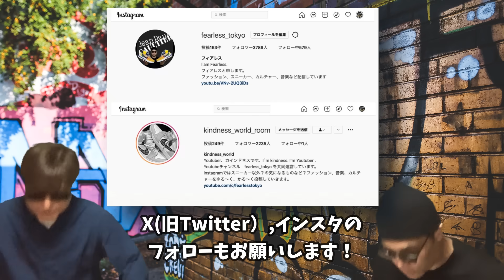ゲリラリストック！エアジョーダン4 ！Jean Paul Gaultier x Sacai x Nike VaporWaffle Woven DR5209-100 DR5209-300 Air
ゲリラリストック！エアジョーダン4 ！Jean Paul Gaultier x Sacai x Nike VaporWaffle Woven DR5209-100 DR5209-300

リストックされたあのAJ4について話しています！

Air Jordan 1 High OG WMNS “Metallic Gold”
Color: White/Metallic Gold-Gum Light Brown
Style Code: FD2596-107
Release Date: February 14, 2024
Price: $180

Air Jordan 6 WMNS Gore-Tex “Brown Kelp”
Color: Brown Kelp/Team Gold-Shadow Brown-Court Purple
Style Code: FD1643-300
Release Date: November 29, 2023
Price: $250

SoleFly x Air Jordan 8 “Mi Casa Es Su Casa”
Color: Sail/Fossil-Varsity Red-Metallic Gold
Style Code: FJ2850-107
Release Date: December 8, 2023
Price: $225

Jean Paul Gaultier x Sacai x Nike VaporWaffle Woven
Color: White/White-Sail
Style Code: DR5209-100
Release Date: November 22, 2023
Price: $250

Color: Green Gusto/Safety Orange-Sail
Style Code: DR5209-300
Price: $250

NOCTA x Nike Air Force 1 Low “Certified Lover Boy”
Color: White/White
Style Code: CZ8065-100
Release Date: December 6, 2022 (NOCTA)
Release Date: December 8, 2022 (Global)
Release Date: November 24, 2023 (Restock)
Price: $160

Air Jordan 4 “Black Canvas”
Release Date: aug 29 2022
Style Code: DH7138-006Color: Black/Light Steel Grey/White/Fire RedPrice: $210

【自己紹介】
10万人を達成した暁には奇跡的に当選したAir Diorを履いてYoutubeのパーティ会場でムーンウォークを披露することを公言！